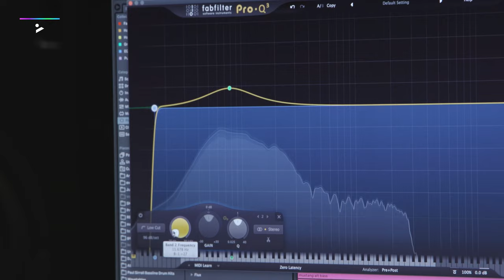Meet your teacher – DJ Q